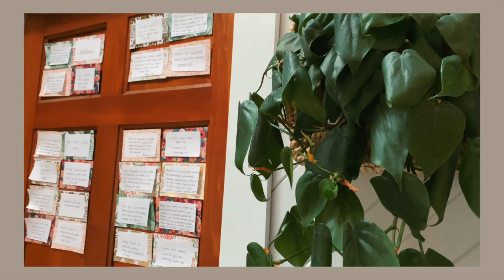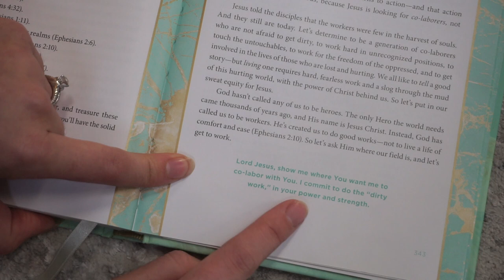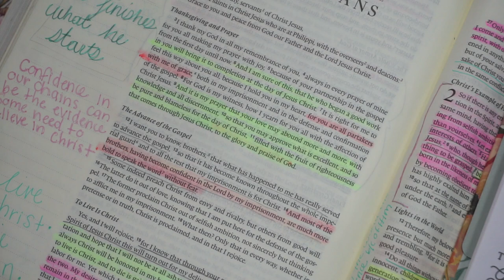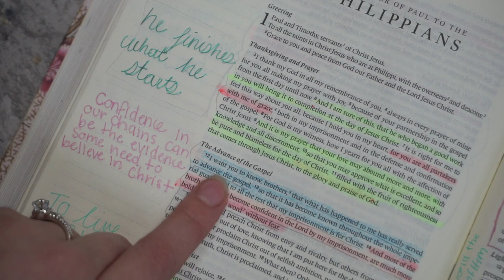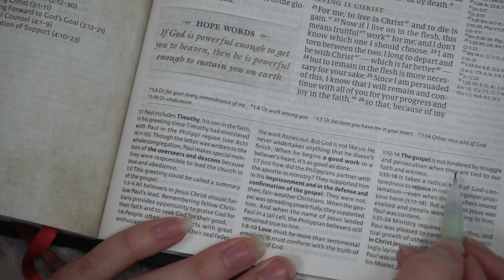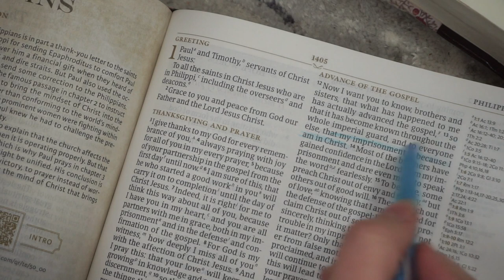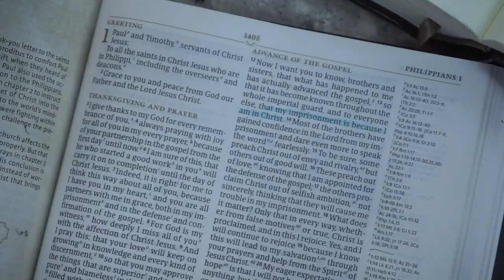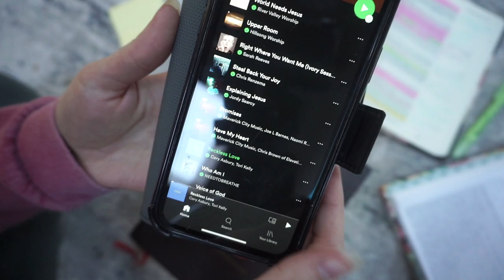REAL TIME UNCUT BIBLE STUDY WITH ME // Philippians 1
BIBLE I USE
DEVOTIONAL I USE

AMAZON FAVORITES (My storefont)

FISH OIL

FAVORITE GREENS SUPPLEMENT

FAVORITE COLLAGEN POWDER

BIBLE I USE

DEVOTIONAL I USE

MY FAVORITE BOOK

Please leave any prayer requests or video topics you'd like to see in the comments below!

Love God, Love Yourself, Love People